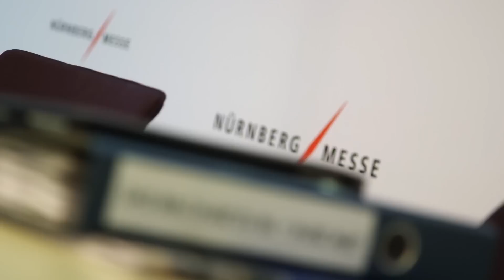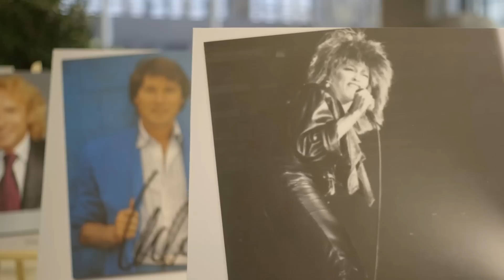Jahrespressekonferenz der NürnbergMesse: Gewinner der Wiedervereinigung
Die CEOs der NürnbergMesse Group, Dr. Roland Fleck und Peter Ottmann, zu 25 Jahre Mauerfall und dem Rückblick auf das Geschäftsjahr 2014